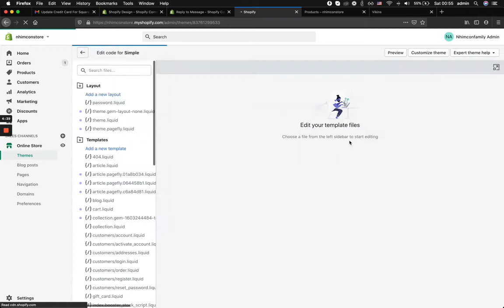How to change grid in Simple Shopify Theme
How to changing number of products on collection pages to 5 per row - simple theme
Use a PageBuilder App, it helps you build page faster.